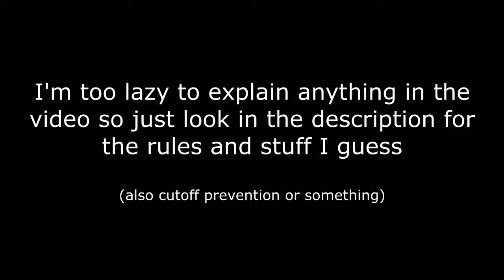[CLOSED] Announcing the Rocky and Bullwinkle 2-In-1 YTP Collab!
UDPATE 2: The deadline has been extended a few extra weeks! The new deadline is September 14, partially to distance it from the deadlines of NPCarlsson's Crash collab and Schaffrillas' Smash collab (I didn't even notice until Uncultured Swine Entertainment pointed it out to me).
UPDATE: The deadline has been changed to August 31 to move it further away from the Rocky and Bullwinkle reboot, and to allow more people to discover the collab thanks to my We Are Number One collab.

THE STORY

I know its been a long time since my last collab fizzled. But not long after June Foray died, Rocky and Bullwinkle ruined my life, and I got back into YTP. I felt the only way to appease my new moose and squirrel overlords was to hold a YTP collab (since, you know, there isn't many good poops of them). So why is it "2 in 1", you ask? I couldn't decide if I wanted it to be about the show or the movie, so I thought, "why not both?" Feeling I could develop some kind of YTP breakthrough, I decided to hold two collabs simultaneously: one for the show, and one for the movie. So now I present to you a first-of-its-kind 2-in-1 collab!

NEW! Here's the Google Drive link to both sources while they last

THE RULES

1. Your main source must be the "Goof Gas Attack" story arc and/or the "Adventures of Rocky and Bullwinkle" movie. But you can use any other sources you want for reference jokes.

2. You may use both sources for a single entry, make one poop each for both of the sources, or you can only use one of the sources for your entry.

3. Your entry/entries can be as long as you want, but I would prefer entries that are between 1-5 minutes.

4. Keep offensive jokes to a minimum. Also no 9/11 jokes. Sex and dick jokes are fine, however, as long as they don't overpower the entry.

5. Use whatever editing software you want.

6. Add a watermark. If you don't, I'll have to put it in myself and your channel name will be represented in COMIC SANS. You wouldn't want that, would you?

7. When you are done with your entry/ies, upload it/them as either "Unlisted" or "Public" (the former is highly recommended but I don't mind the latter as long as I can find it) and send it/them to me at , through my YouTube inbox, the corresponding YouChew thread, and/or the comment section of this video (the first three are highly recommended in the event that YouTube marks the entry as spam).

8. Don't come into the collab expecting your entries to be shown in full. I reserve the right to reject parts of your entries or not include them in either collab. However I'll try to include as many entries as I can.

9. All entries are due on Friday, September 14, 2018.

And that's about all there is to it! I hope you're as excited for the collab as I am!